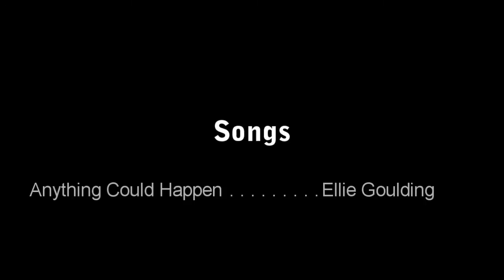InExistence Episode One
Yay! Its finally here!!

I know, I suck! Im so sorry it took so long to get out to you but to be honest I am SOOO busy with school right now! Its my last year and just this week, despite that I have had a week off, I have been studying from 10 am to 6 pm four days in a row and Im still not halfway done with all the schoolwork I have to do -.-

But enough with the complaining! I hope you enjoy it! I know its alitte sloppy at the end, I got rushed hehe :P

ANywho, thank you to all the voiceactors! You are amazing!

ENJOY! :D